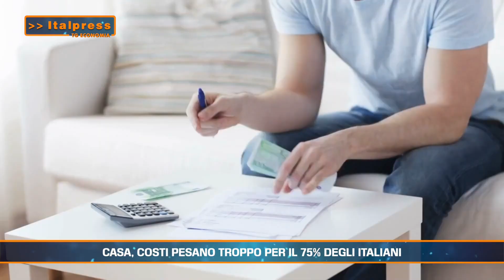CASA: COSTI PESANO TROPPO PER IL 75 % DEGLI ITALIANI